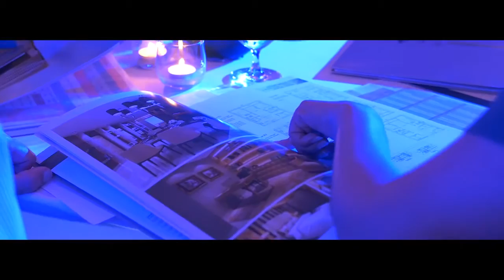The Peak Cambodia Phnom Penh VVIP Preview Launch 18th September 2015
The Peak Cambodia, overlooking The Skyline of Diamond Island onto the Mekong River, is 2 minutes away from Sihanouk Boulevard where the heart of the Phnom Penh is located and The Peak is near to AEON Mall, NagaWorld Casio Hotel, Convention Centre and Embassies which makes it the best choice of investment in Phnom Penh.

The Peak ( Cambodia New Property ) is a premium and luxurious 55-Storey Mixed Development consisting of residential, F&B, Retail, Office and Shangri-La 5 Star Hotel) with a total of 1014 apartments. (507 units in Tower 1 and 507 units in Tower 2)

Facilities are within 14th Floor (Podium Deck) and 55th Floor (Roof Deck) and two building are link by a Bridge Deck.

With the luxurious Shangri-La Hotel next door,  you will enjoy world-class service amidst  tranquil surroundings, coupled with inspirational architecture and design. The finest dining to  business lounges and spa experiences, it will  ensure that every palate is pampered.

The Peak at Cambodia Phnom Penh Commercial Advertisement by Zheng Ge Ping (Edmund Tay) 郑各评

Interview With Zheng Ge Ping (Edmund Tay) 郑各评 on The Peak at Cambodia Phnom Penh

Interview With 慧师傅 Master Hui on The Peak at Cambodia Phnom Penh Feng Shui 风水